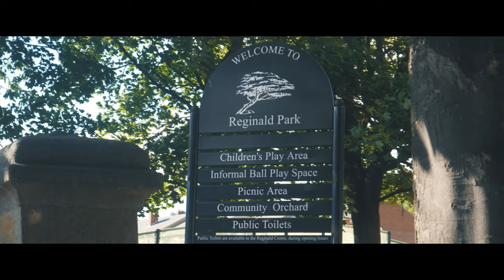Jaydot - Hood Love [Music Video] | Style & Pattern